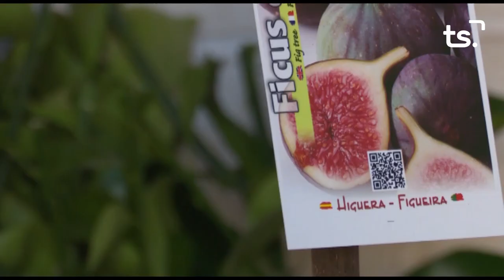2020 07 28 MAGAZIN TS DIMARTS RUBÉN PAREJO, DAVID LÓPEZ I AUSIÀS PAREJO